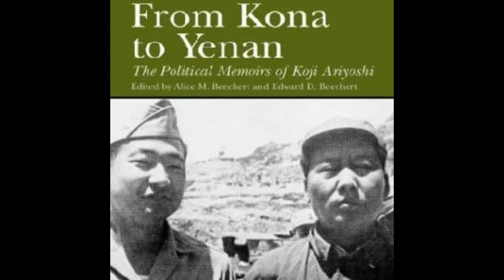From Kona to Yenan: Chapter 8. Military Service, 1942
From Kona to Yenan
The Political Memoirs of Koji Ariyoshi
Edited bv Alice M. Beechert and Edward D. Beechert
as Read by Shits Leopold

Chapter 8 Military Service, 1942